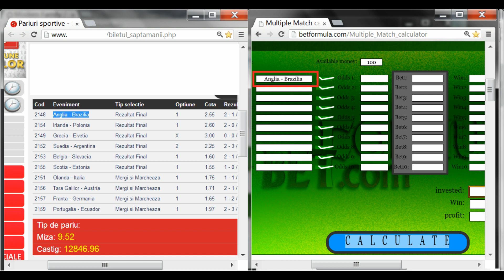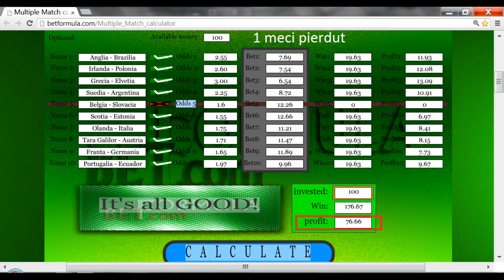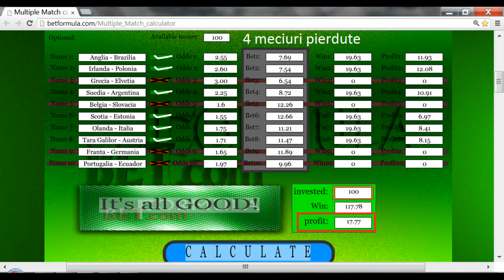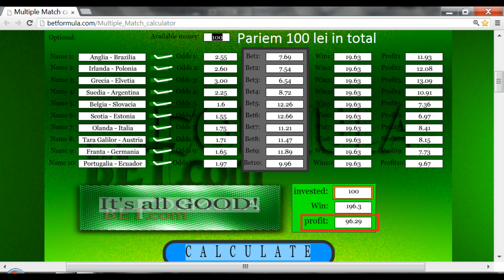RO Calculator Meciuri Multiple. pariuri - multiple match calculator. betting - Betformula.com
Calculatorul de meciuri multiple inlocuieste biletul cu mai multe meciuri, asa pentru aceleasi alegeri ale meciurilor va da sansa sa pierdeti 1,2,3 sau mai multe meciuri si tot sa aveti profit. Nu credeti? Verificati personal. Intrati pe Betformula.com la categoria "multiple match calculator" si faceti-va in paralel un bilet obisnuit combinat, si altul folosind aceasta strategie si va rog postati rezultatele, le voi aproba cand o sa am sansa.
Este bun si pentru a fi folosit pentru biletul zilei, biletul saptamanii, biletul lunii.

Este adevarat ca profitul este mai mic decat la biletele combinate obisnuite, dar sansele de castig sunt de sute de ori mai mari, avand in vedere ca puteti chiar si sa pierdeti mai multe meciuri.